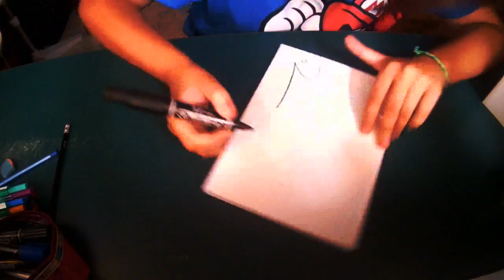GRAFFITI CANVAS "RAUL" by CARKAJACK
Este canal está dedicado totalmente a los graffitis.
De vez en cuando, quizá haré un tutorial de letras o algo, si me lo pedís.
Hago Sticker Trades.
Gracias.